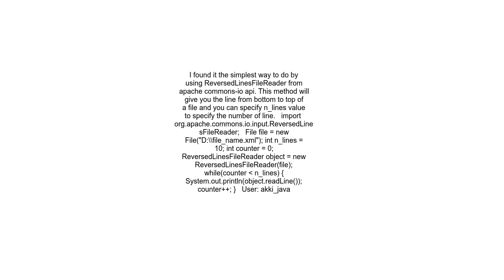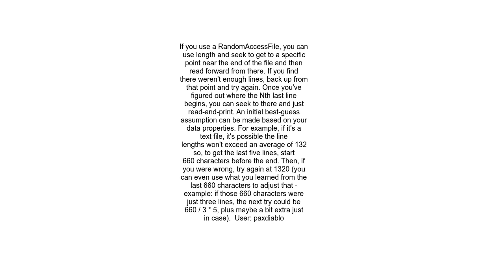Java Read last n lines of a HUGE file